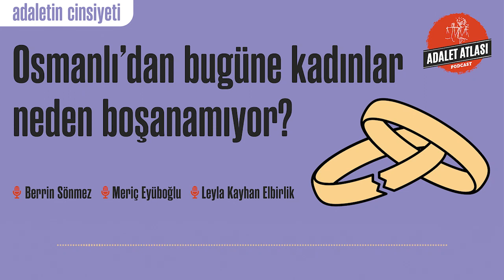Adalet Atlası Podcast 1.8 - Adaletin cinsiyeti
Adalet Atlası'nın bu bölümünde tarihçi Leyla Kayhan Elbirlik, feminist avukat Meriç Eyüboğlu ve gazete yazarı hak savunucusu Berrin Sönmez, Hazal Özvarış’ın soruları eşliğinde şiddetle iç içe geçen boşanmadan yola çıkarak cinsiyet ve adalet ilişkisini ele alıyor. Konuklar, Osmanlı’daki yargı süreçlerine değinirken bugün İstanbul Sözleşmesi’nin eksik uygulanmasının nedenleri ve sonuçları üzerine konuşuyor.